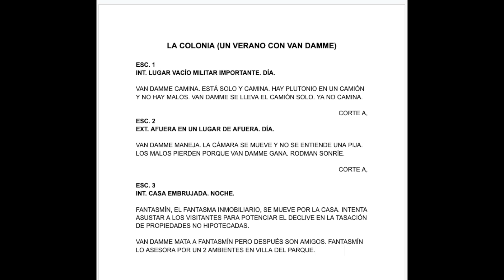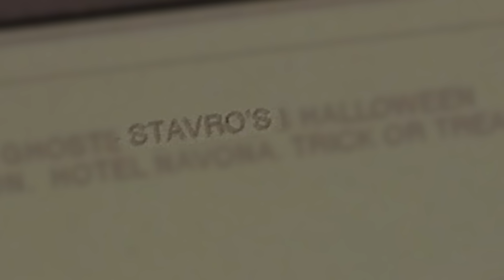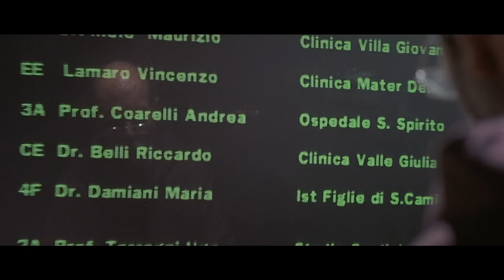LA COLONIA: Rodman +JCVD = EL HORROR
La colonia, una película de ineptitud perfecta. Simplemente una peli que nunca debió suceder.